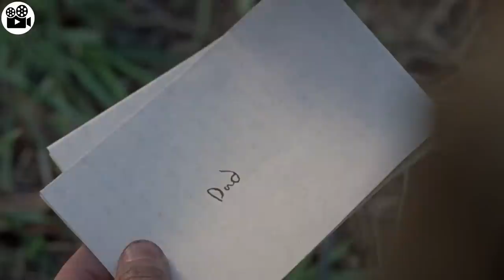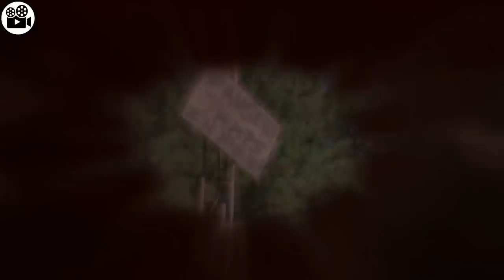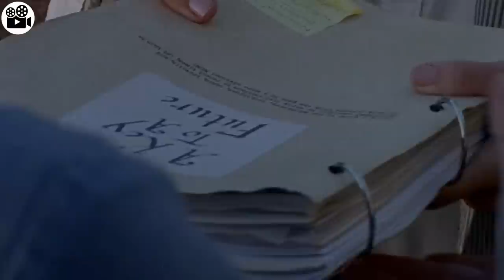Amidst the chaos of the zombie apocalypse, humans clashed in a war. TWD 8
series name: the walking dead season 8

movie recap
series recap